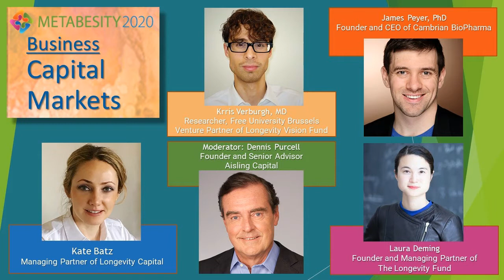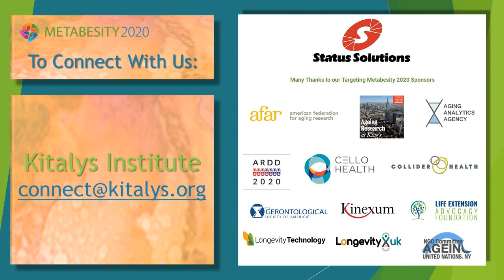Metabesity 2020: ​Capital Markets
A Metabesity conference session with funders targeting longevity sharing views on investment approaches and a range of business model and strategy topics, including drug-facing vs. consumer-facing models, targeting specific diseases vs. mass market targets, organizational structures such as incubator or AI tool platform and subsidiaries targeting specific diseases or hallmarks of aging, valuation steps-up and exits, and what investors want to see from scientists, policy makers, regulators and industry.

Moderator: Dennis Purcell, Founder and Senior Advisor of Aisling Capital, USA
Kate Batz, Managing Partner of Longevity Capital, USA
Laura Deming, Founder and Managing Partner of The Longevity Fund, USA
James Peyer, PhD, Founder and CEO of Cambrian BioPharma, USA
Kris Verburgh, MD, Researcher at the Free University Brussels and Venture Partner of Longevity Vision Fund, Belgium